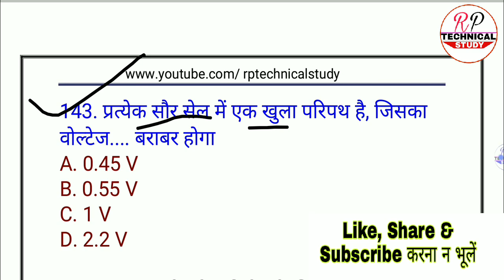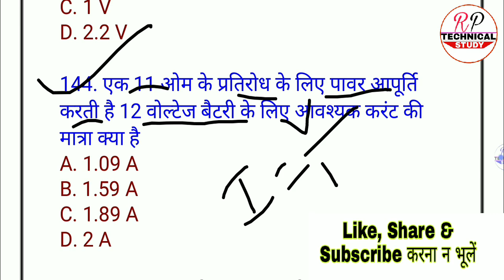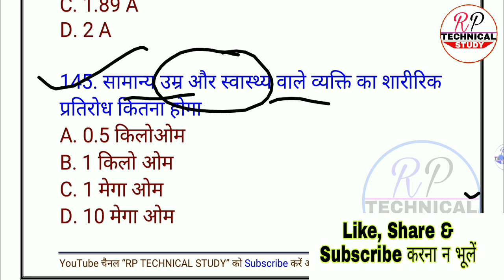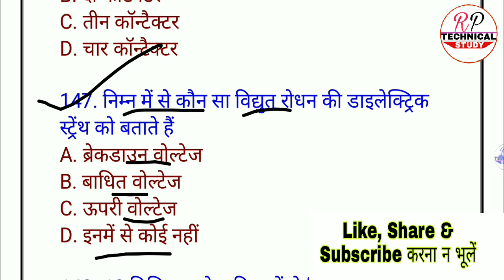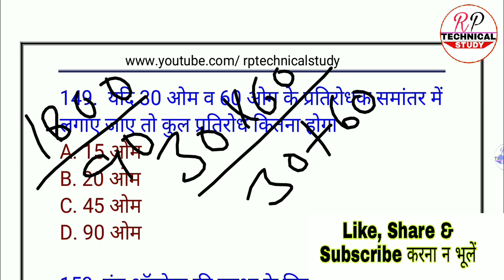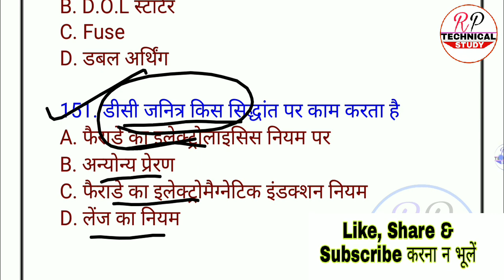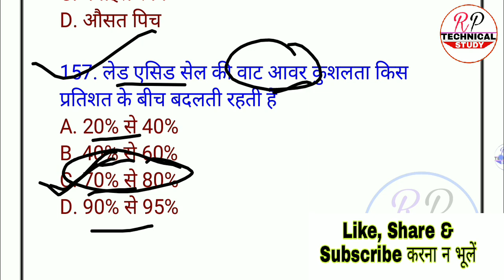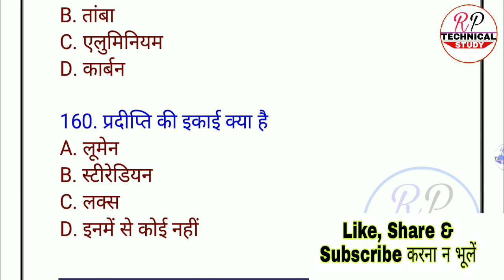Uppcl Tg 2 Exam 2021 | Electrician 1000 Question Series | Uppcl Tg-2 Previous Year Question Paper